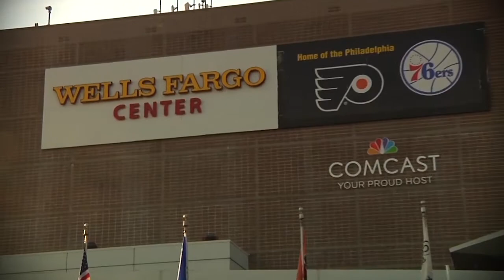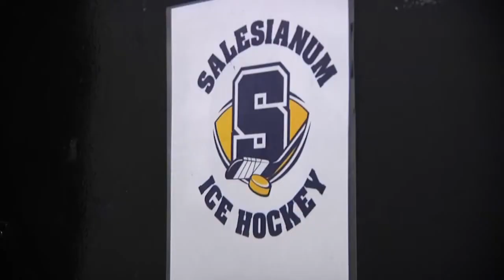Broom Street Bullies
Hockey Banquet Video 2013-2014